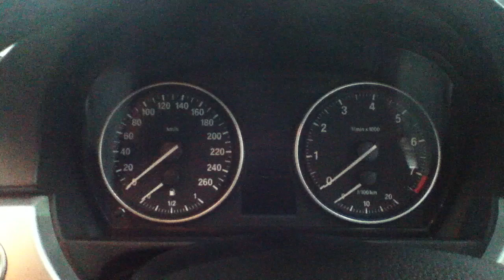BMW 325i chime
Quick video of the BMW 325i m sport